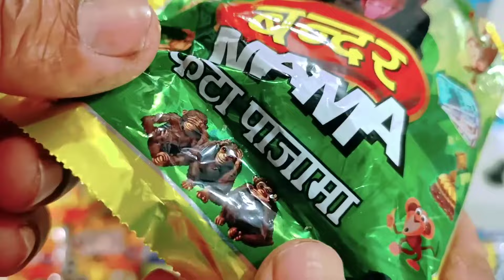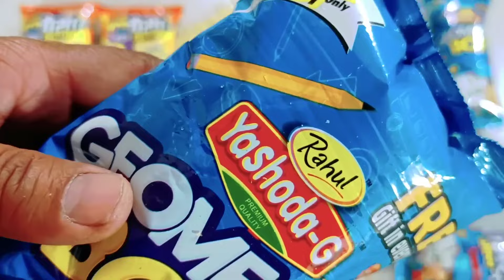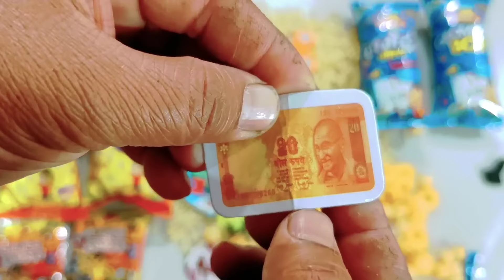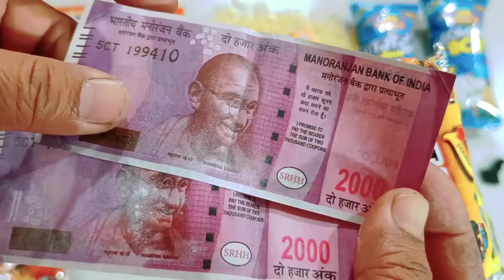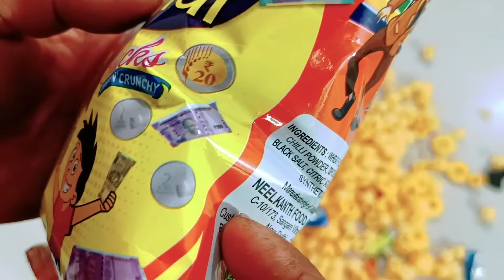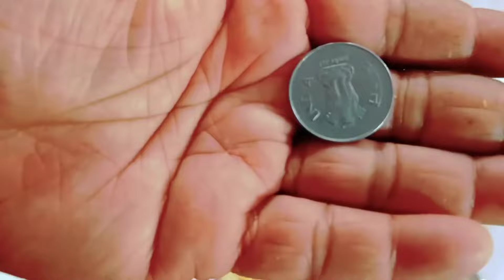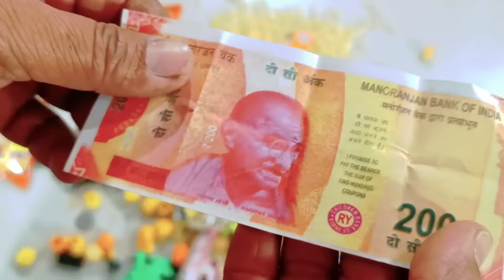New ultimate collection of snacks unboxing & fun review free gifts inside, aaj to Moj ho gai😋🤑